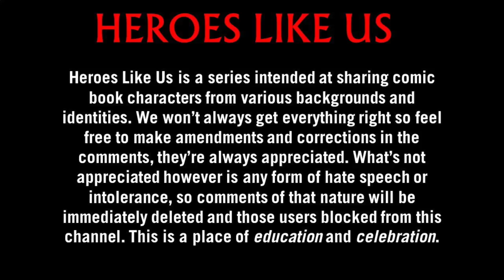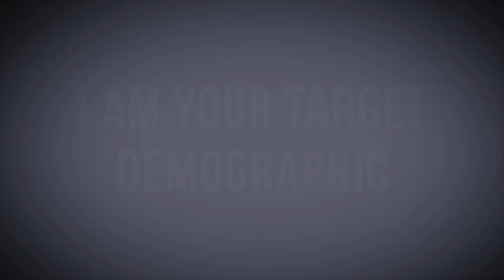Heroes Like Us: Romani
Let's learn about the Romani, including characters like Nightwing, Madame Xanadu, Quicksilver, Scarlet Witch, Margali Szardos, Amanda Sefton, and Skein / Gypsy Moth.